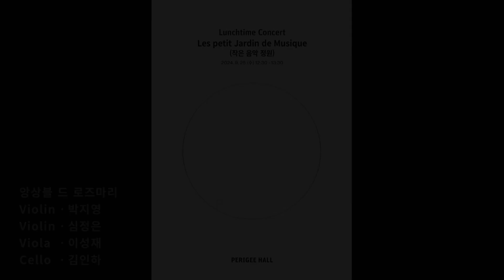F. Schubert String Quartet No. 14 in D minor, D 810-"Ensemble de Rosemarie" (Perigee Hall)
F. Schubert  String Quartet No. 14 in D minor, D 810
I. Allegro

Violin I,  Jiyoung Park
Violin II, Jeong-eun Sim
Viola,  Seongjae Lee
Cello,  Inha Kim

앙상블 드 로즈마리 : 페리지홀 런치타임 콘서트(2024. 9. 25)
Ensemble de Rosemarie
 September . 2024